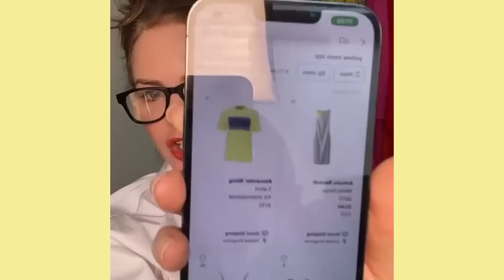Style Clinic: Boosting Your Confidence | Fashion Haul | Trinny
Join Trinny as she goes live with women around the world for this confidence-boosting style clinic. This live session is all about finding inspiration when you’re going through tough moments in life and dressing for the woman you are today – prepare to be inspired…